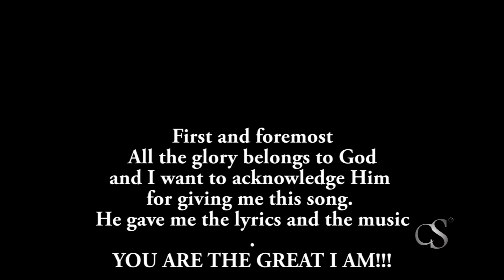DIVINE GRACE | Corinne Smit | Next Level Worship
Holy Spirit Encounter Free Flow Worship Music, Christian Meditation Music and Healing Rooms Worship.

May His Spirit minister to you and take you on a personal encounter as you listen to the music. It is my heart for you to experience a true God-encounter as you soak in His presence and meditate on Him.

The background image is a photograph I took 1 November 2017 of the Judean desert in Israel. This is the place where The Father send Jesus right after His baptism. He faced being tested after 40 days of fasting and prayer, and conquered the attempts of the enemy to mislead Him. To me it signifies the authority God has given us to overcome challenges by the power of His Spirit.

It also signifies that we can have peace and rest no matter our circumstances.

Divine Grace is one of the first songs God has downloaded into my Spirit. May it bless you.

Music, Lyrics, Song, Graphic Design and Video Production by Corinne Smit

A special thanks to Pieter Raath from Crelico for the recording and sound production